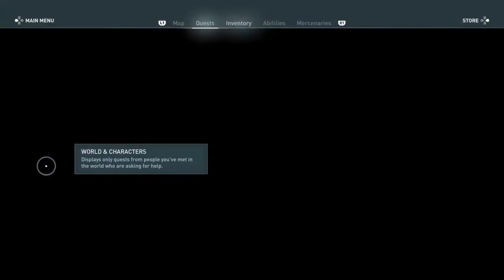Assassin's Creed: Odyssey - Part 3: Stick of Truth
If it's proof people need, show them a simple stick.

That's enough to know the truth.